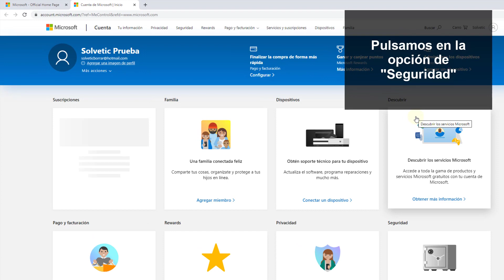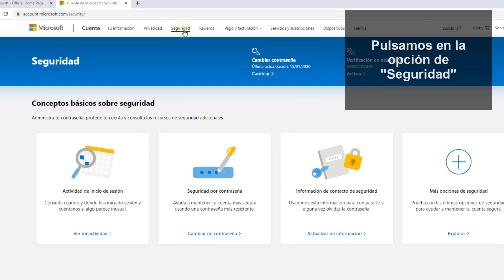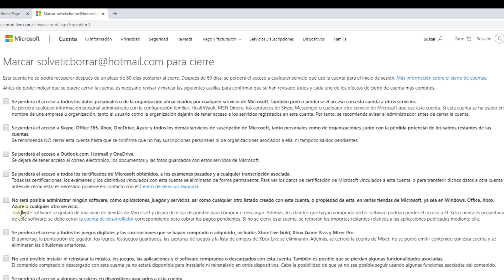❌ ELIMINAR CUENTA OUTLOOK o HOTMAIL ✔️ 𝗗𝗘𝗙𝗜𝗡𝗜𝗧𝗜𝗩𝗔𝗠𝗘𝗡𝗧𝗘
Videotutorial de Solvetic para saber cómo eliminar cuenta Outlook o cómo eliminar cuenta Hotmail 2020. ⭐ 𝗟𝗜𝗡𝗞 𝗠𝗜𝗖𝗥𝗢𝗦𝗢𝗙𝗧 𝗢𝗙𝗜𝗖𝗜𝗔𝗟

Videotutorial para saber cómo eliminar cuenta Outlook y cómo eliminar cuenta Hotmail. Hay que tener en cuenta que haremos los pasos para eliminar cuenta Outlook definitivamente y para eliminar cuenta Hotmail para siempre.